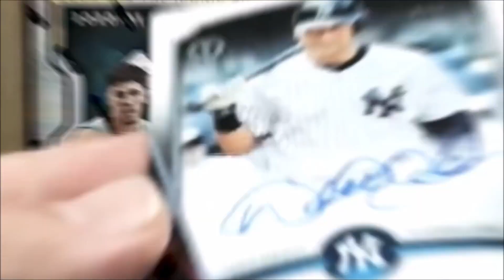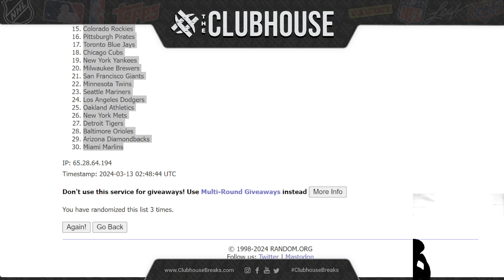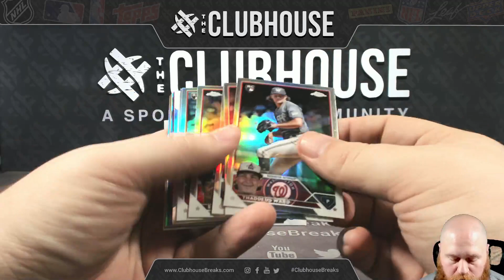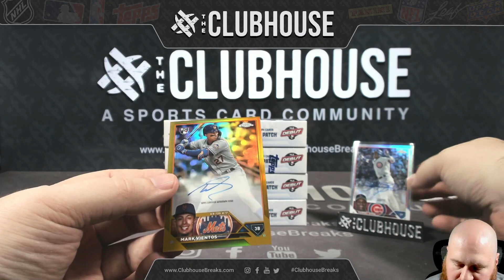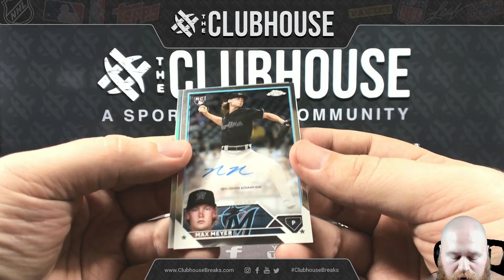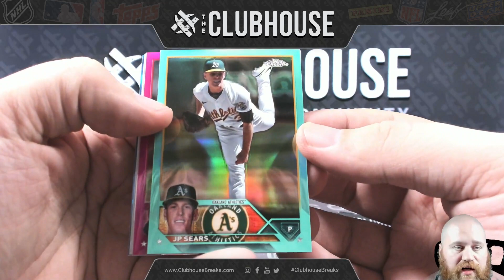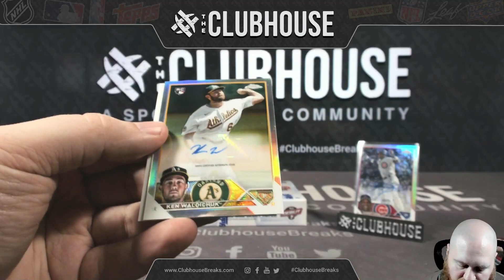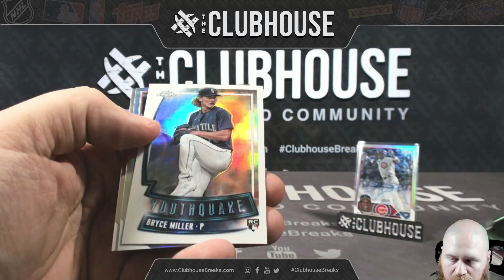BEST PRICE EVER : 2023 Topps Chrome Update DELIGHT RANDOM TEAM Group Break #11489